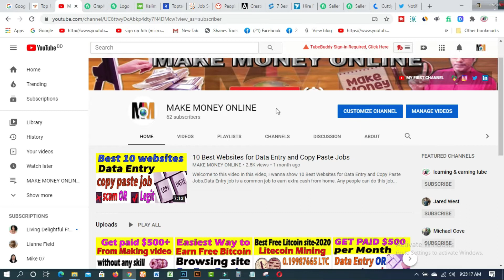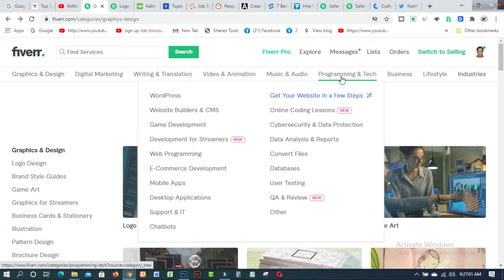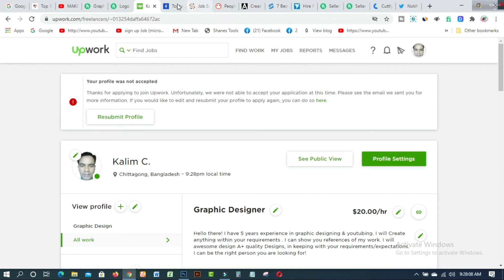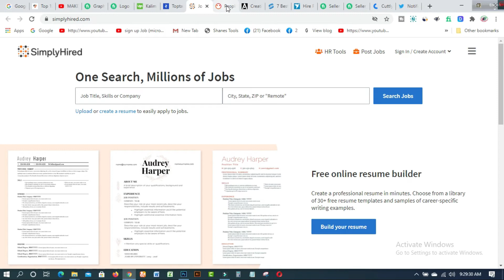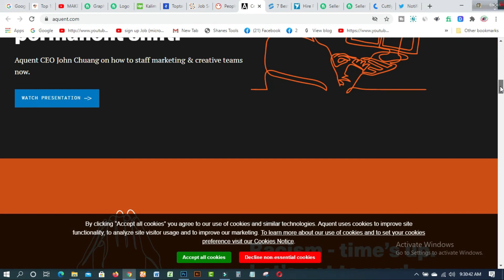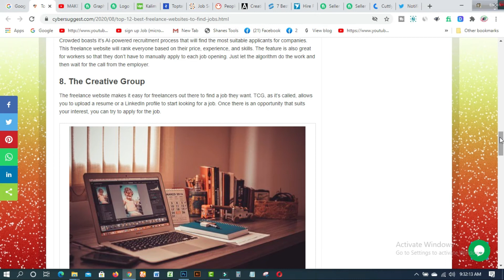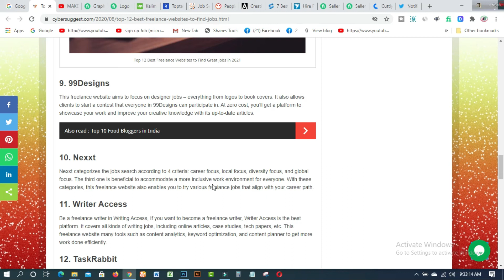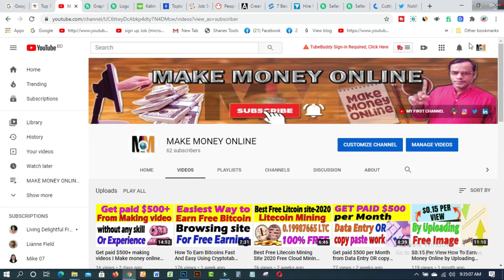Top 12 Best Freelancing Websites to make money in 2021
In this video, I wanna show Top 12 Best Freelancing Websites to make money in 2021. Freelance sites are good for writers, web designers, programmers, and graphic designers. you can also find simple online jobs like data entry and transcription so that these are best for getting the highest paying work at home jobs.

top freelance websites 2021
Freelancing jobs online
best freelancing sites
best freelance websites
freelance jobs
make money
earn money
make money online
freelance sites
best freelance websites 2021
freelancing jobs
earn money online 2021
highest paying work at home jobs
best freelance websites for beginners
best freelance jobs sites
online jobs
find jobs
online jobs 2021
Freelancing websites
freelancer
fiverr
upwork
freelance job sites in 2020
top freelance websites 2020
Freelancing jobs online
best freelancing sites

** EARN MORE FROM HERE:-
1.Make $50 Every 20 Minutes TYPING CAPTCHAS(Make Money Online):
2.EARN 500 DOLLARS Daily From Google easily(Make Money Online fast -2020) learning & earning tube
3.EARN $370 FOR FREE WATCHING YOUTUBE VIDEOS New Website (Make Money Online)

3. WEB DESIGN TUTORIAL & KNOWLEDGE:-
*, MAKE MONEY FROM HERE:-
1. Make $50 Every 20 Minutes TYPING CAPTCHAS(Make Money Online):-

Your results may be more, the same, or less depending on your work ethic, your individual abilities, economic conditions, and your ability to apply the skills you learned. You may use a different link if you choose to.